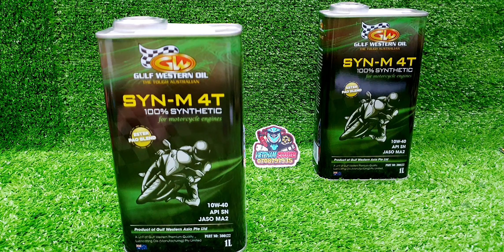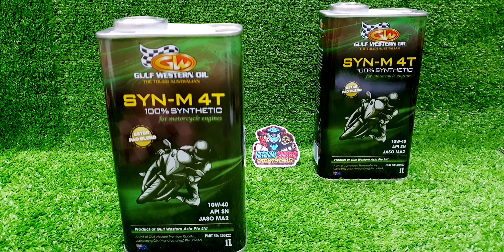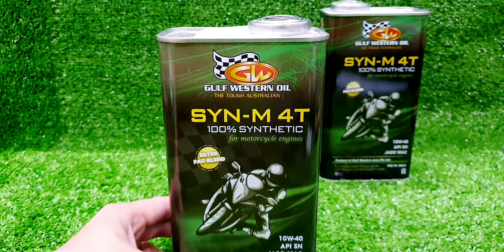Nhớt GW Cho Xe Tay Ga Và Xe Số Nhập khẩu Úc 🇦🇺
Nhớt GULF WESTERN cho xe tay ga và xe số

. Nhà sản xuất : Úc 🇦🇺

. Tổng hợp 100%

. Có thêm phụ gia ESTER giúp động cơ chịu nhiệt tốt hơn và êm hơn và mát máy Ae đi đường xa Thi có thêm phụ gia này nữa là rất tốt nha AE

. Còn PAO-BLEND thi hoạt động như các phân tử giúp nhớt len lỏi vào tất cả các chi tiết máy nhanh nhất giúp xe lúc khởi động tránh bị mài mòn động cơ

. Đặc biệt hơn là nhớt có mùi rất thơm AE chạy xe về để trong nhà sẽ có mùi hương của nhớt bốc ra rất thơm nha AE

. Nhớt Có chứng nhận API nha AE

. Cấp nhớt : 10w40  sử dụng cho xe tay ga và xe số

. Giá : 360k

 Địa chỉ : Hẻm 14/1 cây keo , p hiệp tân , q tân phú
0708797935 ( Gần CV Đầm Sen)
. Ship Cod Mọi Tỉnh Thành